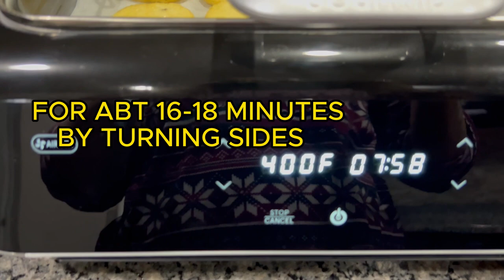RAGDA PATICE | VEGETARIAN | CHAAT | STREET FOOD | PARTY SNACK | रगड़ा पटी | QUICK & EASY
INGREDIENTS FOR MAKING RAGDA

WHITE PEAS (SOAKED AND BOILED) 1 CUP
GINGER, GARLIC AND GREEN CHILIES COARSE PASTE 2 .5 TSP
CORIANDER SEEDS 1 TSP AND POWDER 1 TSP
AMCHUR POWDER (DRY MANGO POWDER 2 TSP)
( ALL THESE SPICES CAN BE ADJUSTED AS PER YOUR TASTE)
PLEASE FOLLOW THE VIDEO FOR THE COOKING

FOR PATICE I HAVE USED READY MADE HASH BROWNS.
YOU CAN MAKE YOUR OWN ALOO TIKKI IF YOU WANT TO.

FOR SERVING

WE NEED
GREEN CHUTNEY
CUT ONIONS
CUT TOMATOES (OPTIONAL)
TOMATO KETCHUP OR SWEET CHUTNEY (WHATEVER YOU LIKE)
CURD / YOGURT
FRESH CORIANDER TO GARNISH